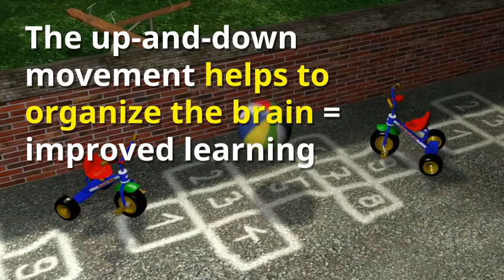Parenting: The Best Brain Building Toys in the World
Big question: “What do we get the kids for Christmas? Answer: You want the best brain-building toys in the world. Here is a list of 10 toys that will do just that:

#1: Musical Skipper: Jump over poles as they electronically go around in a circle.   Helps with timing and balance = brain organization & better concentration

Toy #2: Boomwhackers: Eight musical percussion tubes that you whack on the floor or your body. Builds a sense of rhythm and timing = organizes the brain.

Toy #3: Perplexus: A ball of 22 feet worth of challenging twists, turns, and obstacles.
Will improve your children’s tracking ability = improves reading.

Toy #4: Qwirkle : A game of matching colors and shapes and requires spatial strategy. Focuses on spatial organization = improves math skills.

Toy #5: Ankle Skipper: Fun way for kids to build coordination, balance and gross motor skills.
Helps your child focus and concentrate = organizes the brain.

Toy #6: Infinite Loop: The ball runs through the tracks without falling off. Hand-eye coordination, tracking and coordination = improved reading.

Toy #7: Magna-Tiles Magnetic pieces to create all kinds of things. Develops patterning, shape recognition, and fine motor skills = better math skills

Toy #8: Hoppity Hop Balls Have fun and exercise at the same time. The up-and-down movement helps to organize the brain = improved learning.

Toy #9: Neon Dart Ball Game: Throw the dart balls onto the board. Develops hand-eye coordination = improved reading.

Toy #10: Sports Stacking Cups: Amazing fun! Helps build brain